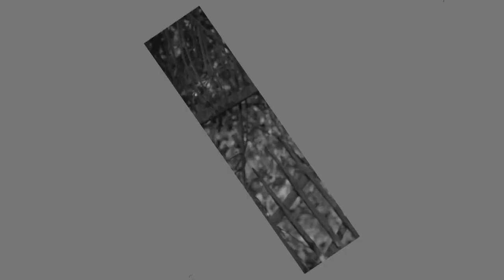Ripa & Robin Wedding Cremony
Rajon Khan
Talent Studio bd Wedding Promo